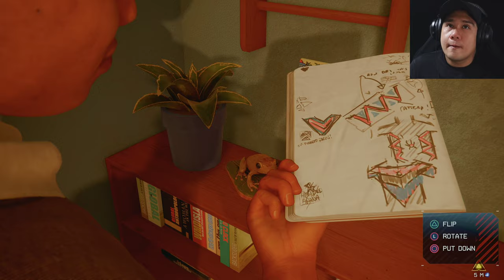Spiderman Miles Morales 4k60fps Gameplay on PlayStation 5/Sony x900h part 03 Uncle Aaron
Equipment
TV: Sony X900H 55 Inch TV: 4K Ultra HD Smart LED TV with HDR and Alexa Compatibility

PC:
Processor: AMD Ryzen 3600
Motherboard: ASRock B550M Phantom Gaming 4
Graphics Card: Galax Geforce 2070 Super Ex White(1-click OC) 8GB
CPU Cooler: ID-Cooling SE-234 ARGB
RAM: ADATA XPG Spectrix D41 RGB  16GB DDR4-3200(LLT)
SSD: Lexar NM610 1TB M.2 NVMe
PSU: Aigo GP650 650W 80+ Bronze
Casing: Tecware Forge S ARGB- Black
Monitor: Asus VG248QE 24" Full HD 1920x1080 144Hz 1ms HDMI Gaming Monitor,Black

Capture Card: Elgato 4k60Pro Mk2 (Playstation 5)
Capture Card: Elgatio Hd60s+ ( Xbox Series S)